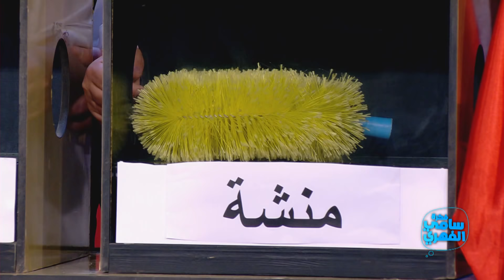Fekret Sami Fehri S02 Episode 44 23-05-2020 Partie 04